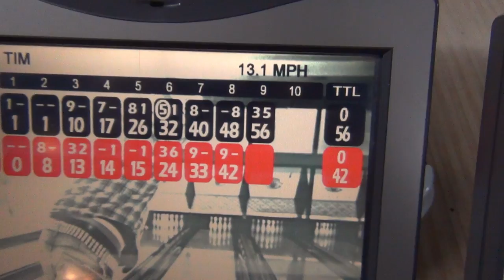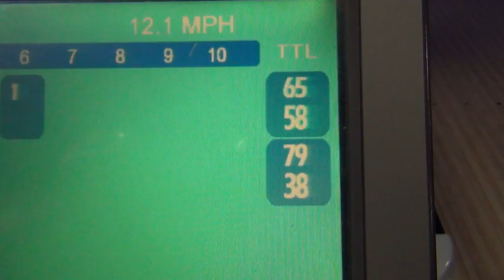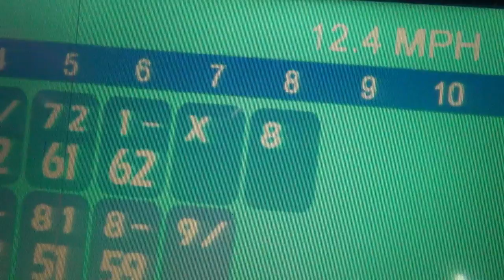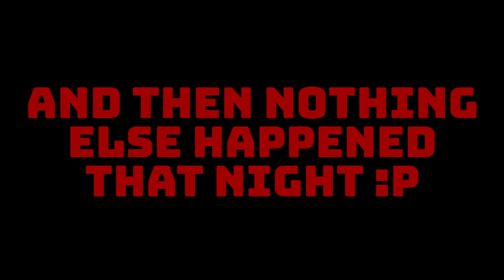Being Too Straight | Vacation To Florida - Part 7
Day 7 of my vacation to Florida! So today was a bit of a slow day because there was a rainstorm, so we decided to stay in for most of the day and then go bowling after the storm stopped. We ended up learning that being too straight can mess up your bowling game.

00:00 - Subscribe To The Chaotic Cat!
00:22 - Subscribe To Join The Legion!
00:32 - Painting
03:38 - Pizza Bagels and Movies
04:14 - Bowling
11:58 - More Arcade
13:19 - Stupid Stuff And Outro